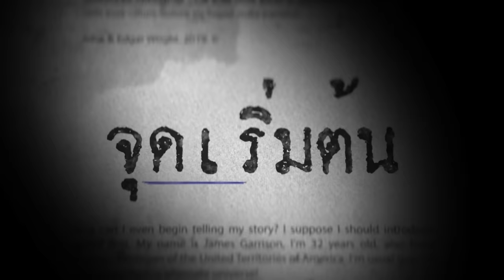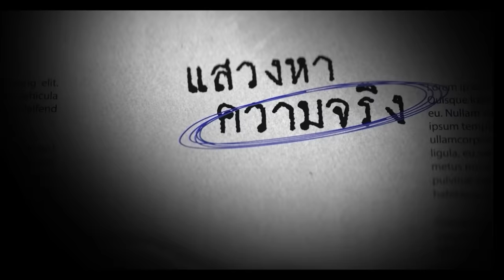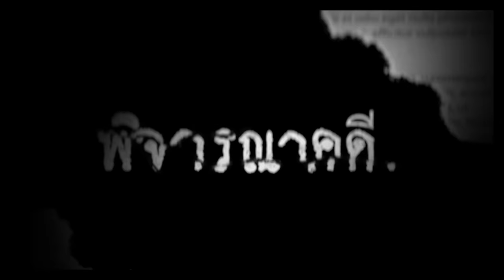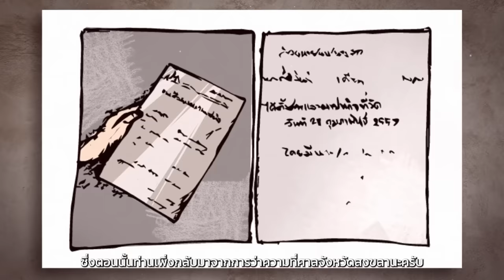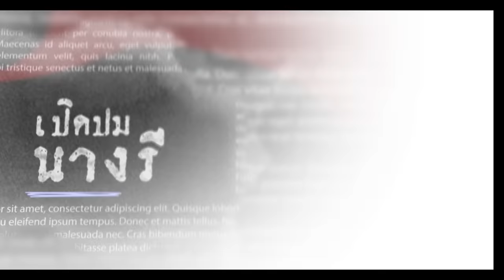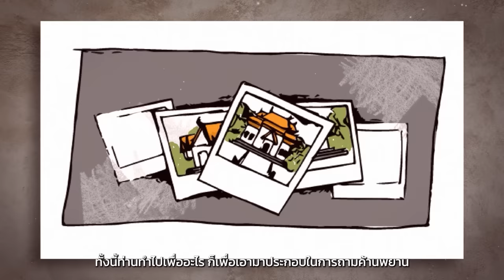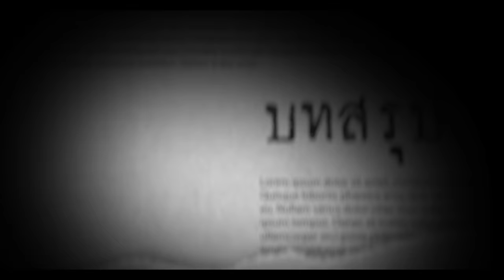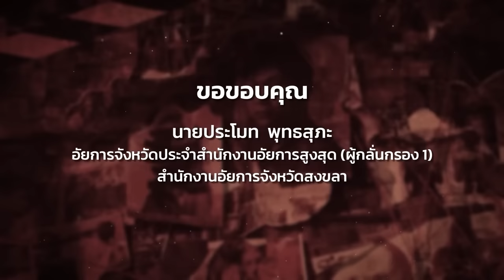คดีดัง สงขลา จ้างวาน จัดฉาก จนความตายคือจุดจบ| เวรชันสูตร X สำนักงานอัยการสูงสุด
เรื่องราวในวันนี้เป็นเรื่องราวคดี ที่มีความพิเศษอีกคดีหนึ่งซึ่งก็คือเป็นคดีที่เกิดขึ้นในประเทศไทยครับ
คดีนี้เป็นคดีการฆาตกรรมที่น่าสะเทือนใจคดีหนึ่งที่เกิดขึ้นทางภาคใต้ ในจังหวัดสงขลา
เมื่อเภสัชกรสาวรายหนึ่งถูกบุกยิงปริศนาจนเสียชีวิตคาคลินิกเวชกรรมแห่งหนึ่งในจังหวัด
สิ่งที่น่าตกใจที่สุดและน่าสะเทือนใจที่สุดกับการเสียชีวิตของเภสัชกรสาวรายนี้ก็คือ ในขณะนั้นเธอกำลังตั้งท้องอ่อนได้ประมาณ 3 เดือนแล้ว คดีนี้ถือได้ว่าเป็นคดีฆาตกรรมที่เป็นการจ้างวานฆ่าที่กลายเป็นที่พูดถึงทั้งในสังคมและถูกเผยแพร่ผ่านสื่ออย่างเป็นวงกว้าง จนได้รับความสนใจมากมาย เนื่องจากคดีนี้
มีความอุกอาจ โหดร้าย และยังมีความเกี่ยวข้องกับการตายปริศนาอีกคดีหนึ่งของผู้หญิง
ซึ่งมีความสัมพันธ์เป็นแม่ของแฟนหนุ่มของเหยื่อผู้เสียชีวิตอีกด้วย และที่สำคัญก็คือคดีนี้ได้มีการต่อสู้เรียกร้องความเป็นธรรมให้กับเหยื่อผู้เสียชีวิตจากครอบครัวของเธอโดยใช้ระยะเวลารวมกันนานถึง 8 ปี จากการที่แม่ของผู้เสียชีวิตสงสัยว่าคนร้ายยังลอยนวลอยู่และทำการร้องเรียนให้มีการสืบสวนคดีใหม่

บทสรุปของคดีจะเป็นอย่างไร การเสียชีวิตของเหยื่อสาวเภสัชกรจะเกี่ยวข้องกับการเสียชีวิตของแม่แฟนหนุ่มแบบไหน คดีนี้มีเงื่อนงำอะไรและปมขัดแย้งอะไรบ้างเพื่อน ๆ ไปติดตามรับชมกันได้เลยครับ

ตังค์จึงขอใช้นามสมมติแทนบุคคลในคดีทั้งหมด ยกเว้นในส่วนของเจ้าหน้าที่ที่มีส่วนในการไขคดี
ที่ได้รับความยินยอมเป็นที่เรียบร้อยแล้วครับ ทั้งนี้ใจความสำคัญของคดีทั้งหมดจะยังอยู่ครบถ้วน
เพื่อนำเสนอเรื่องราวคดีนี้อย่างสมบูรณ์ที่สุดเท่าที่จะทำได้ครับ